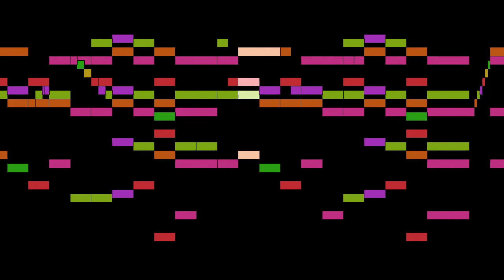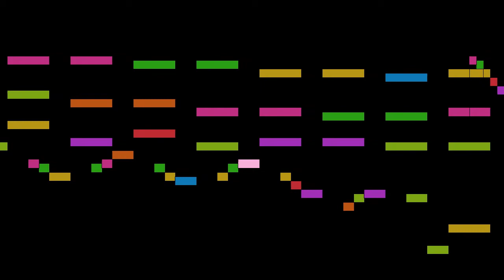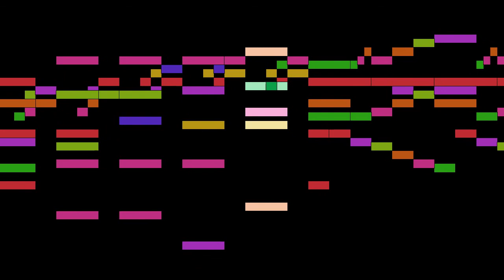Gossec - Symphonie n°1, part 3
Symphonie n°1, by F.-J. Gossec, with animated score.